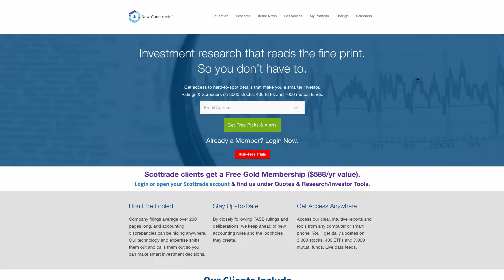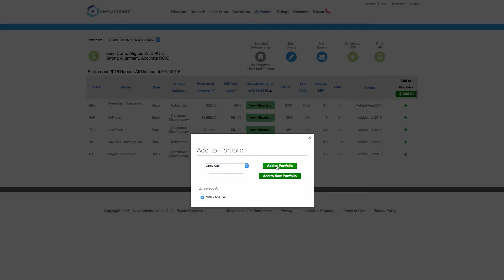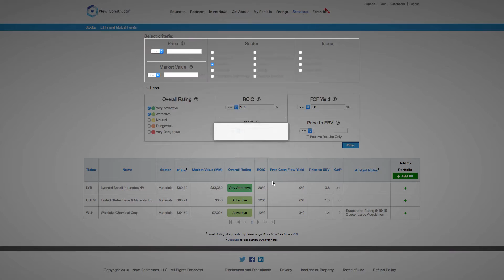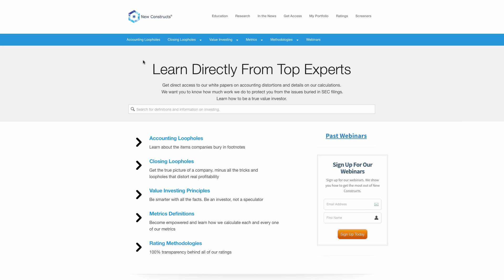Take A Tour of New Constructs Unlimited Membership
An overview of how to use New Constructs' Unlimited membership and how to get the most out of our research.